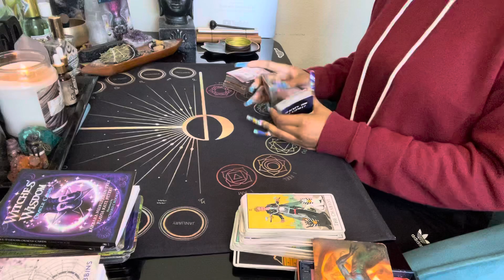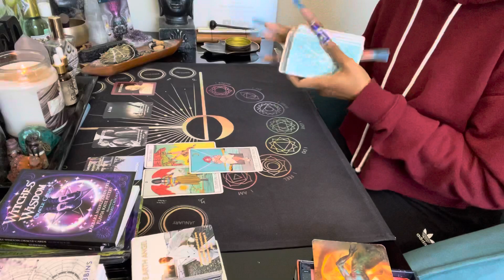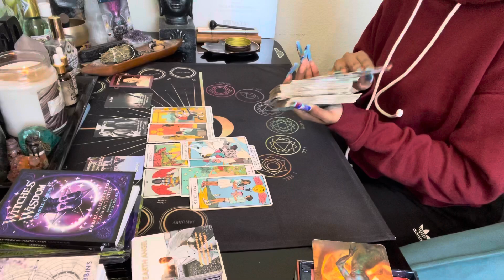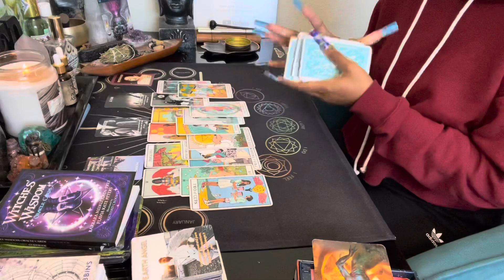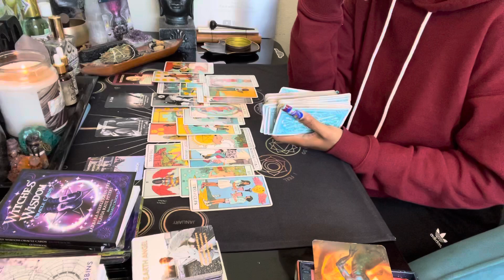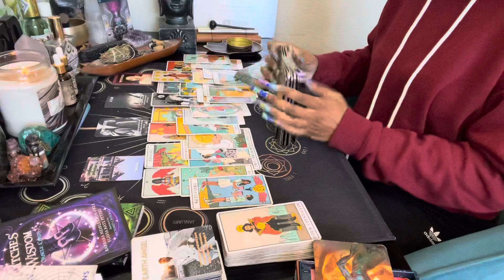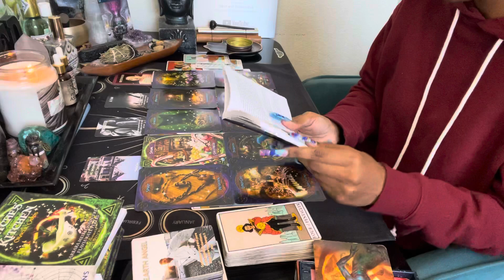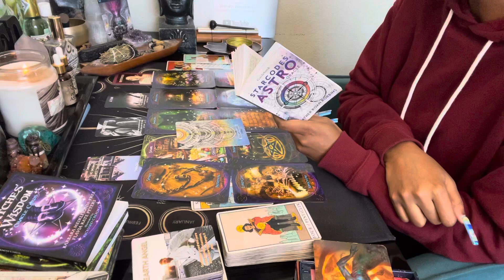Libra ♎️ Ur “doppelgänger” is A GOSSIPING FAN🤡😭 & ur “PERSON” aint do sh*t to stand up for U✌🏽wow